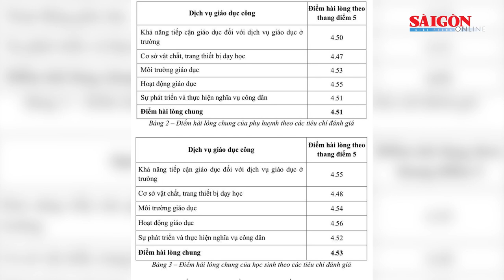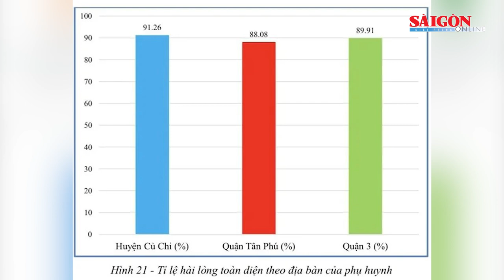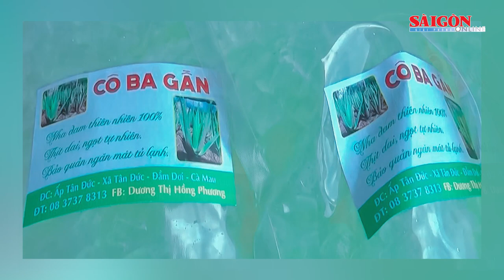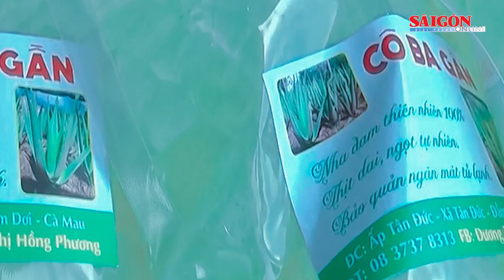Vụ nam sinh bị 30 bạn học h à n h h u n g: Chấn thương tâm lý 23% | Tin nóng 12H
Bản tin nóng 12H 24-9 có các thông tin đáng chú ý: Vụ nam sinh bị 30 bạn học h à n h h u n g: Chấn thương tâm lý 23%; TPHCM: Cơ sở vật chất trường học có mức độ hài lòng thấp nhất trong các dịch vụ giáo dục công năm 2023; Hai kẻ bịt mặt xông vào cướp tiệm vàng...